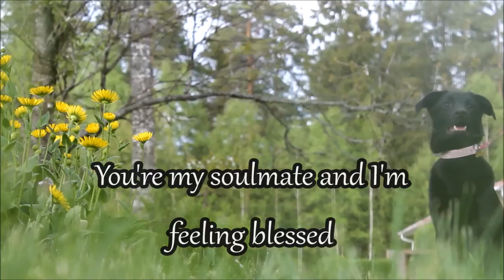I'm so lucky you're my bestfriend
A movie made for my one and only Baileys